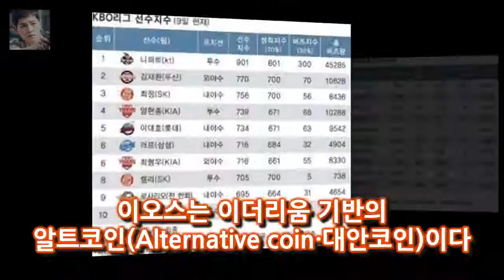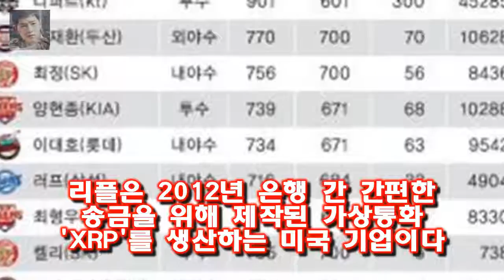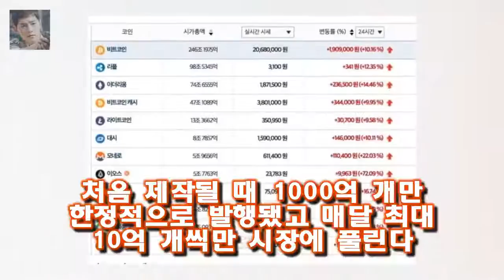국내 가상화폐 거래소 빗썸에 따르면 13일 오전 11시 기준 이오스 시세는 전날대비 67.58% 급등했다 [가상화폐 현황] 빗썸 폭주하는 이오스·회복하는 리플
가상화폐 이오스(EOS) 시세가 폭주했다
국내 가상화폐 거래소 빗썸에 따르면 13일 오전 11시 기준 이오스 시세는 전날대비 67.58% 급등했다
이오스는 이날 새벽부터 오르기 시작했다.이오스는 이더리움 기반의 알트코인(Alternative coin&middot;대안코인)이다
이오스는 높은 효율과 병렬 확장성을 바탕으로 초당 수백만건의 거래를 처리할 수 있다
이오스는 올해 6월 가상통화공개(ICO)를 시작했다

화신 아이유 하반기 악플러 만남 기대  화신 22 회에 아이유  박형식  황광희  이현우 등이 출연했습니다 :
발칙한 동거에서 김승수와 최정원은 동거 생활을 계속할 수 있을까? 최정원은 반전 매력까지 발칙한 동거에서 최정원은 시청 발칙한 동거 최정원 핑크빛 기운 물씬 - 더코리아프레스 :
이오스는 수수료가 무료인데다 뛰어난 연산능력을 가지고 있다고 투자자들은 평가하고 있다.이오스는 이더리움 기 [가상화폐] 이오스 사상 최고가 경신...수수료 무료·연산능력 장점 :
세모방 헨리 버스 승객의 거시기 습격에 당황..초토화- 스타뉴스  13일 오후 방송되는 MBC 세모방: 세상의 모든 방송에서는 목포 버스와 어디까지 가세요? 공동 프로젝트를 :